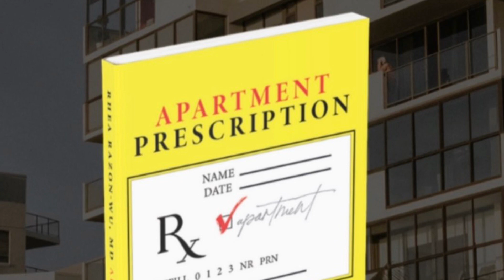Stop Majoring in the Minor. Start Becoming More Through Personal Development